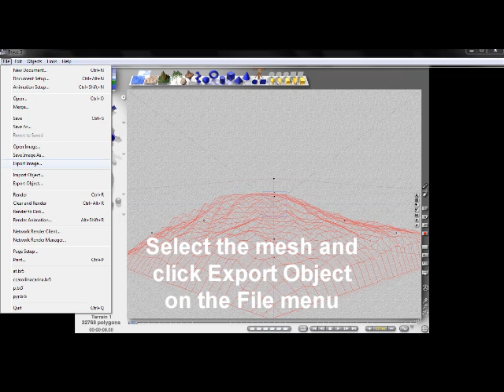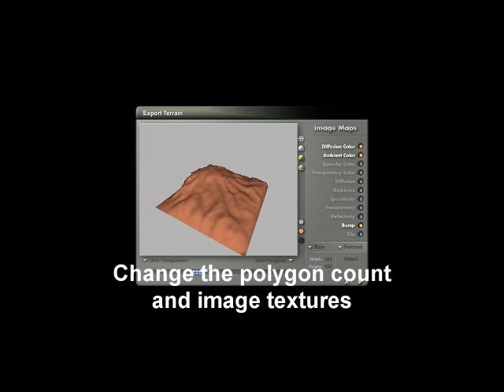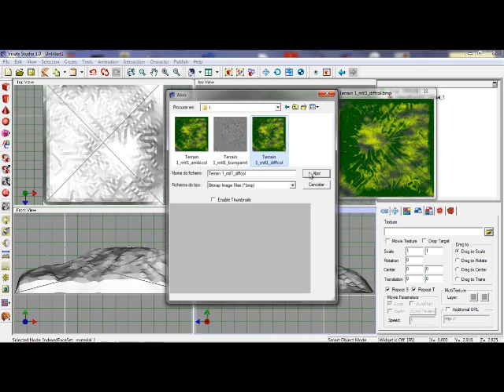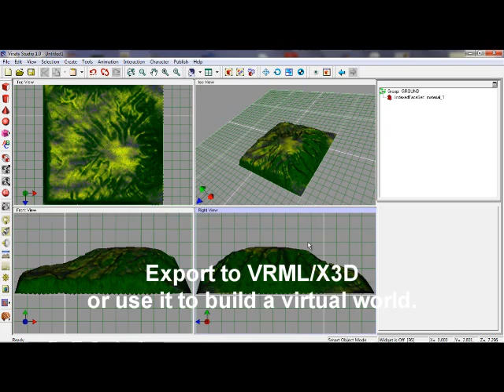VRML/X3D Terrain Creation using Bryce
How to create a terrain 3D mesh in bryce and export it into Vivaty Studio.